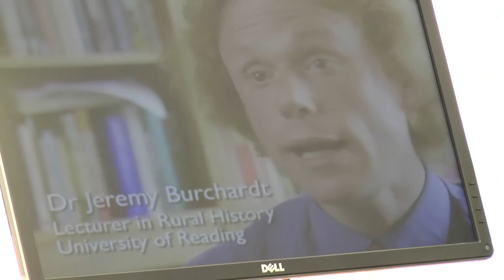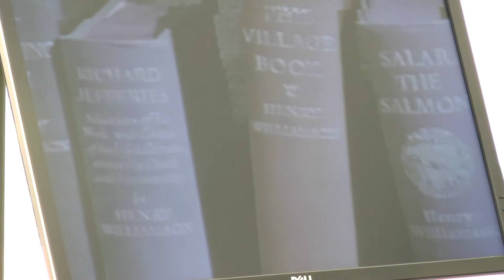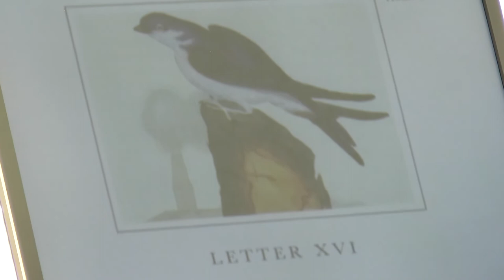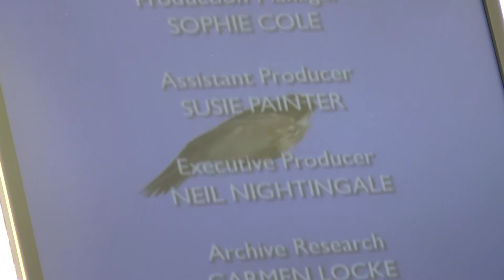Moor Meadows Conference 2017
Moor Meadows Conference 2017 at Brimpts Farm

Introduction by Kevin Bishop, CEO of Dartmoor National Park Authority, followed by Tom Stratton, representing the Ducky of Cornwall, Andy Bradford of Brimpts Farm and Stephen Moss, TV producer, writer and broadcaster.